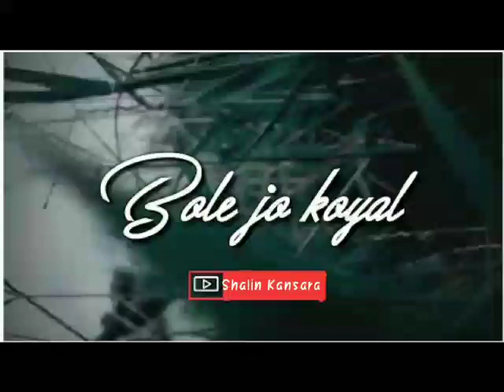Bole Jo Koyal | Cover by :- SHALIN KANSARA